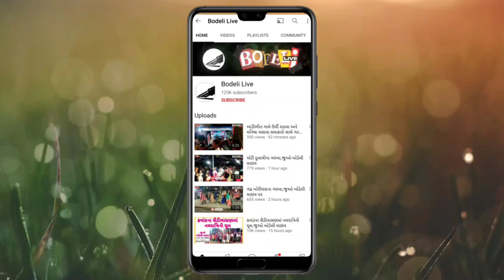ઘણા વિસ્તારોમાં હજુ વરસાદનું ટીપુંય પડ્યું નથી ત્યાં અહીં તો વરસાદે તબાહી મચાવી દીધી,પુલ તૂટ્યો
ઘણા વિસ્તારોમાં હજુ વરસાદનું ટીપુંય પડ્યું નથી ત્યાં અહીં તો વરસાદે તબાહી મચાવી દીધી,પુલ તૂટ્યો તે દ્રશ્યો જૂઓ